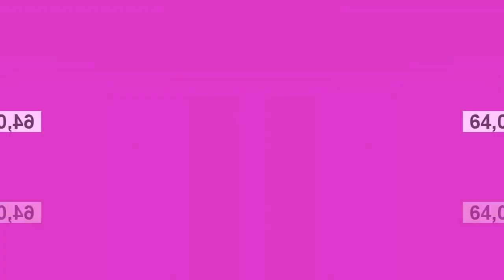Preview 9000 OS/2 Warp 4 Effects in W Major 912